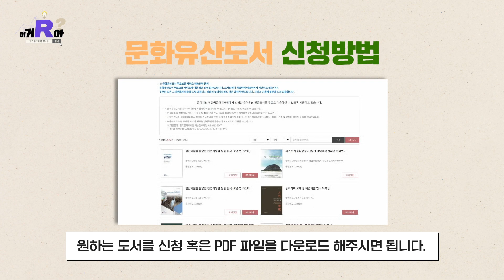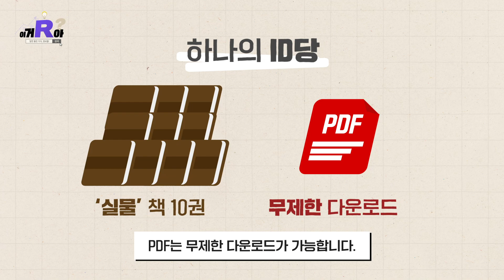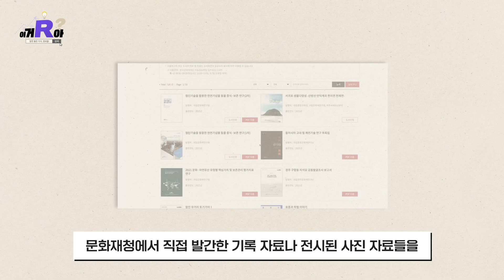이거알아? 신청만 하면 책을 '무료'로 준다구요? 그것도 우리 문화 유산에 대한 책을요?!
세상에 공짜란 없다.
공짜엔 대가가 있다는
함축적인 의미의 속담이죠.

과연 정말로 대가 없는 공짜는 없는 것일까요?
'무료'로 문화 유산 도서 받는 방법은?!

'이거R아?'에서 알아보세요!

한국문화재재단 문화유산도서신청 바로가기!